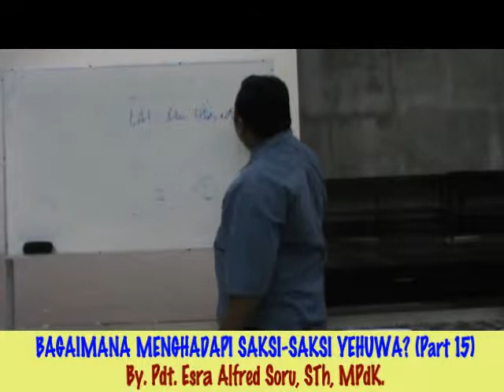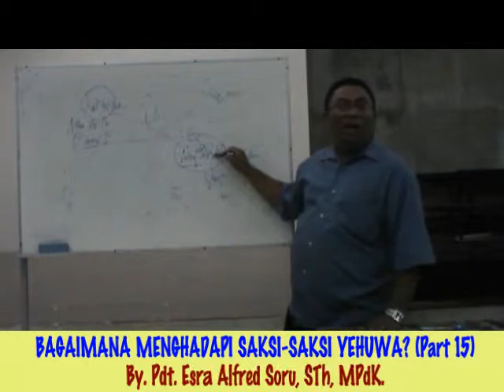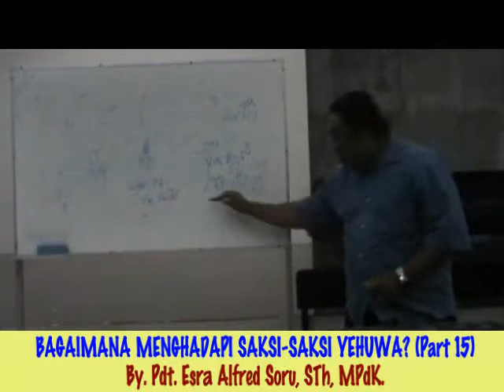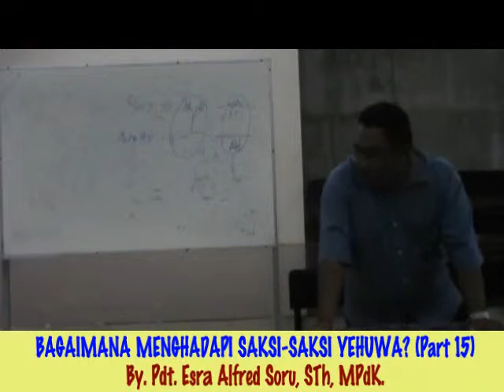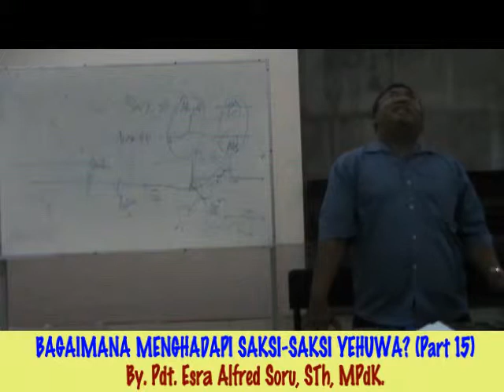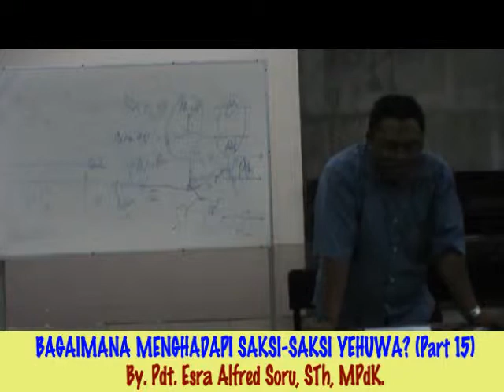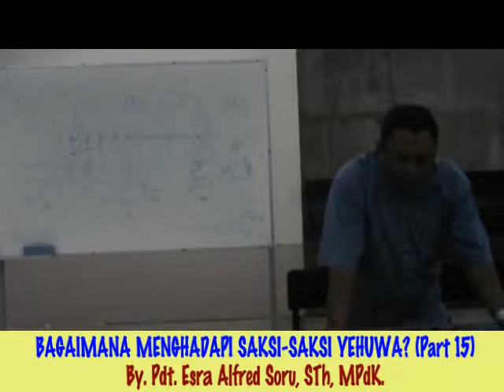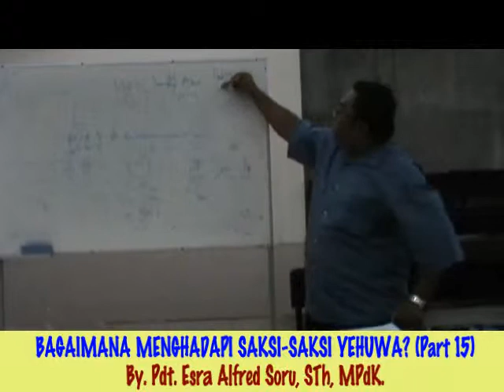Pdt. Esra Alfred Soru : BAGAIMANA MENGHADAPI SAKSI-SAKSI YEHUWA? (15)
Kelas Pelajaran Alkitab GKIN "REVIVAL" Kupang (16 Juli 2014).

Catatan : Materi yang disampaikan diambil, diringkas dan dimodifikasi dari tulisan Pdt. Budi Asali : "BAGAIMANA MENAKLUKKAN DAN MEMBONGKAR FITNAH / DUSTA / KEPALSUAN SAKSI-SAKSI PALSU YEHUWA?".